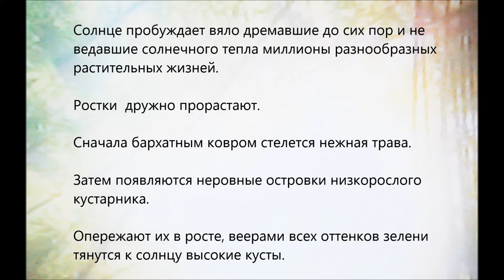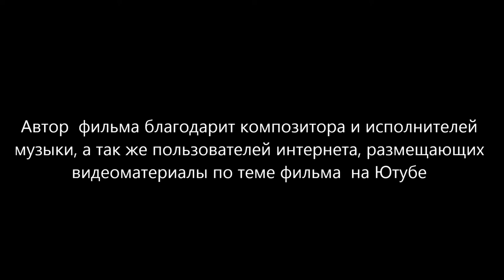Закон джунглей (текст-дзуйхицу) (The law of the jungle (text-zuihitsu))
(Autor of film Olga Khubeeva.)
Автор подлинного текста фильма автору фильма не известен.
(The author of the original text is unknown to tne author of the film.)
В фильме звучит музыка композитора Александра Хубеева.
( The film includes the music by composer Alexander Khubeev)